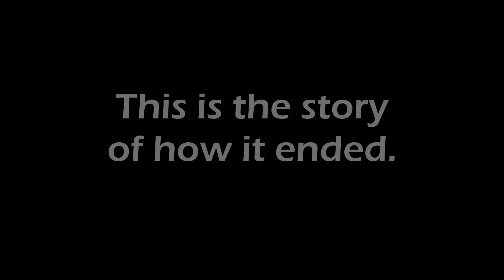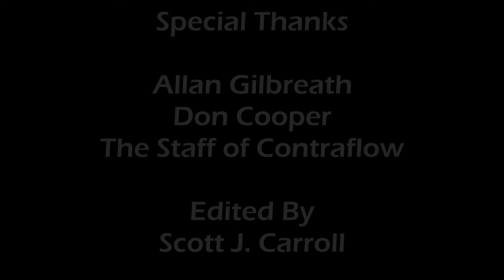Duck Hunt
Cosplaying ducks finally meet their match.

Duck Hunt, et al. copyright Nintendo